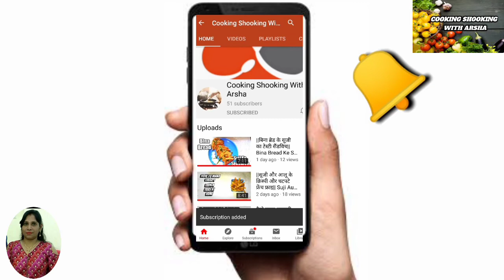बिना अंडे के बनाए झटपट ऑमलेट मैदे से। Make omelette without egg using maida.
Hello Friends
In this video I have made omelette without egg using maida at home.